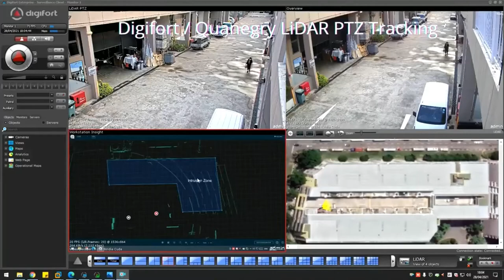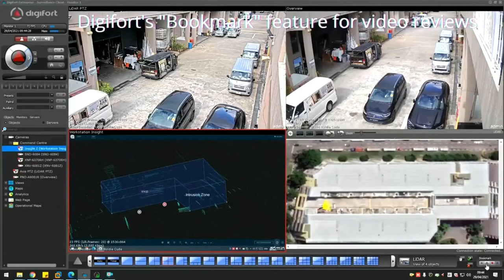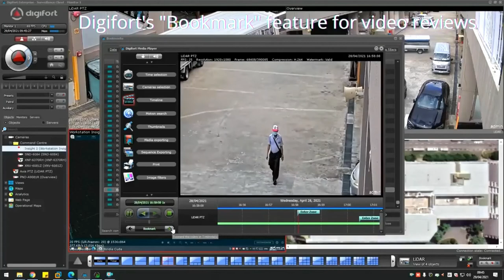LiDAR Short demo video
Digifort/Quanergy LiDAR PTZ Tracking Demonstration.